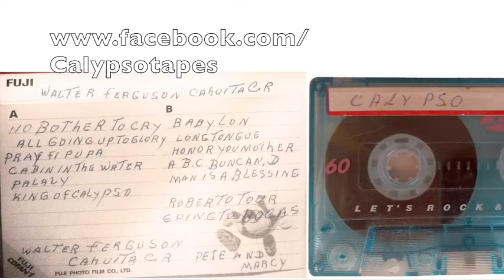Walter Gavitt Ferguson on his lo-fi overdubs / Monilia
In this recent interview he sheds some light on the "Lo-Fi overdubs" that we've found on one of his cassettes.
In the early 1980s "Mr. Gavitt" developed a simple trick to add a second voice to some of his recordings, using a second tape recorder for playback. In this interview the 99-year old "King of home recording" remembers how he had surprised Paula Palmer, the author of "Wa' apin man" - a book about the Afrocaribbean Culture in Talamanca - with the resulting double voices. He also recalls a particular incident, where he had himself quite confused by trying to record a third voice on top of all that.
Now, what you hear at the end of this clip is a noisy but stunningly beautiful, two voiced version of "Monilia". We have found this gem on Tapes coming from Costa Rica. So far, we could rescue only one other example of his overdub experiments. According to the man himself, he did record quite a few, sometimes adding a second voice, whistling or percussion. Of course we are hoping to find some of these overdub sessions with the invaluable help of our supporters - so thank you for sharing!

Help us track down lost recordings from the Calypso King from Cahuita. Help us preserve Costa Rican Cultural History!

Many thanks to the Ferguson family, Paula Palmer, Manuel Monestel, Francoise Kühn.

Don Walter hizo grabaciones unicas en cassettes para vender a los amantes de su musica y a los turistas.
Donde estan estas cassettes ahora? Existen algunas en Costa Rica? En Panamá o Nicaragua?
Qualquier informacion, dato, colaboracion va ser de gran ayuda. La idea es poder rescatar y preservar este legado cultural que nos heredó. Mas informaciones sobre el proyecto: